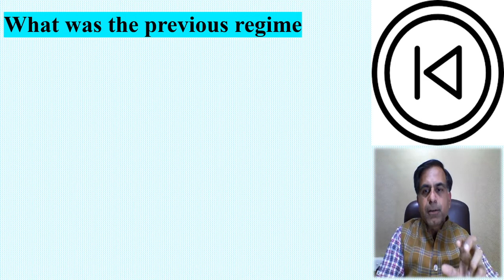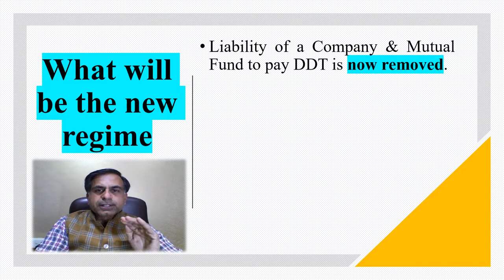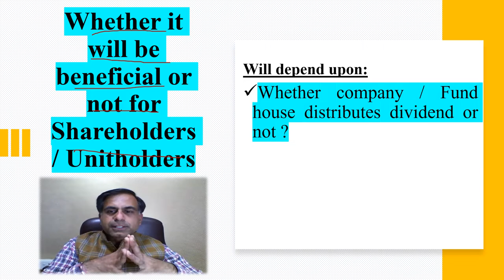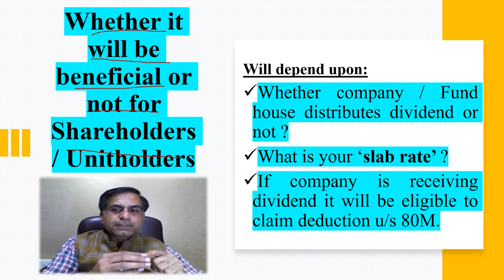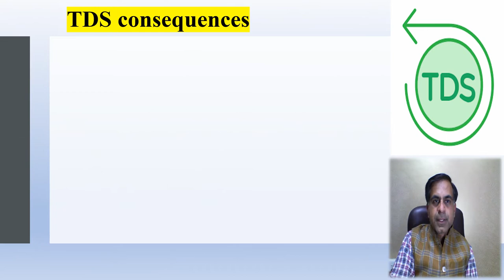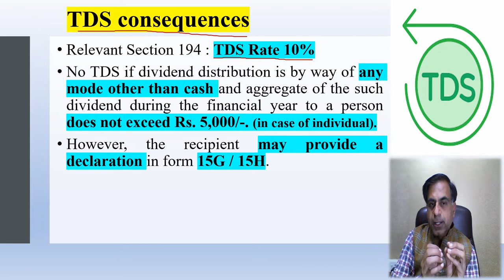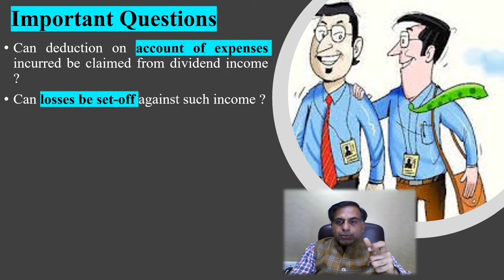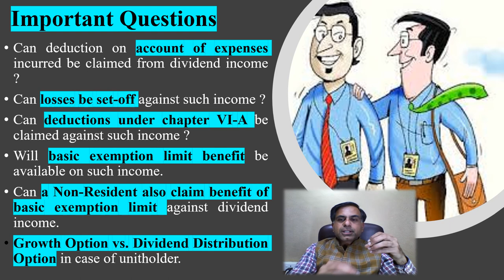Tax on Dividend & Budget 2020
. The Budget 2020 has proposed to abolish the current regime of Dividend Distribution Tax and to bring back the taxation in the hands of shareholders / unitholders. This video is an attempt to understand the proposed amendments for both i.e. dividend distributor as well as dividend recipient.

I hope viewers will find it worth watching. Their precious feedback and queries are most welcome.